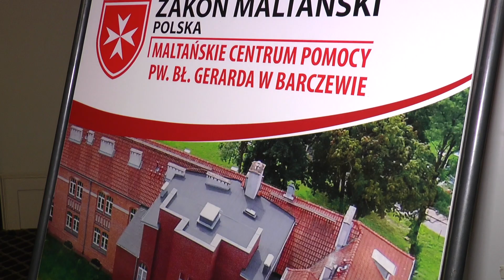Olsztyn - podopieczni Fundacji Przyszłość Dla Dzieci wzięli udział w Opłatku Maltańskim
Kolejny raz Zakon Kawalerów Maltańskich zaprosił rodziny na przedświąteczne spotkanie. W tradycyjnym Opłatku Maltańskim po raz trzeci wzięli też udział podopieczni Fundacji Przyszłość dla Dzieci, którzy przy stołach zasiedli ze swoimi rodzinami